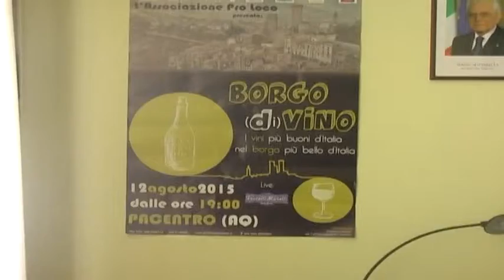BORGO DI VINO PACENTRO